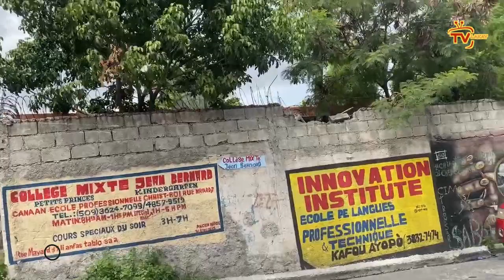Kondoleyans IZO pase mal, Lapolis fè viktwa sou 7 bandi, TT lage koze a, Krisla,Tilapli jou yo konte